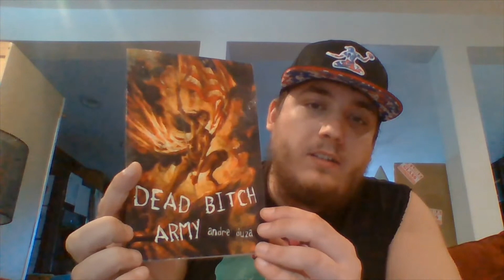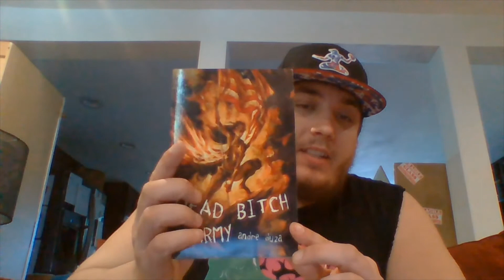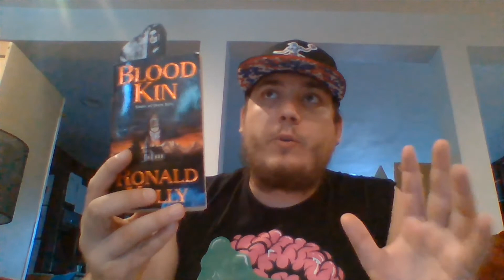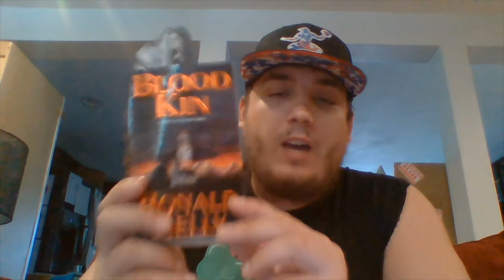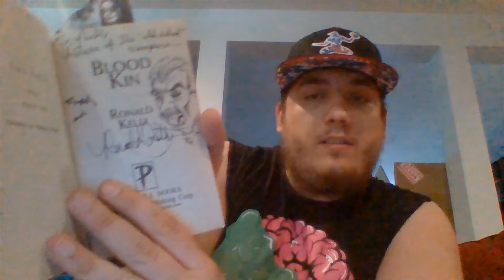Book Mail 31